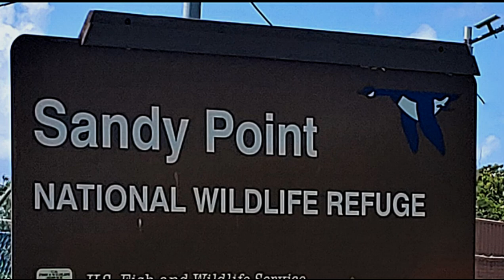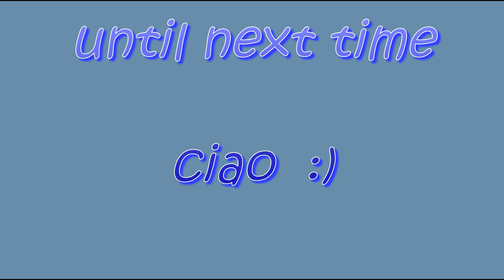ST. CROIX 🌟- GORGEOUS 4K RAW DRONE -🌟 SANDY POINT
Two minute trip to end of Peninsula via Mavic Drone